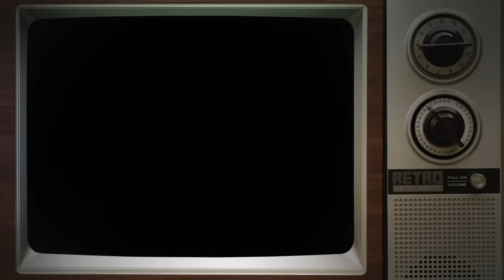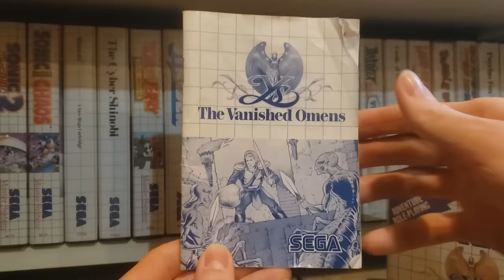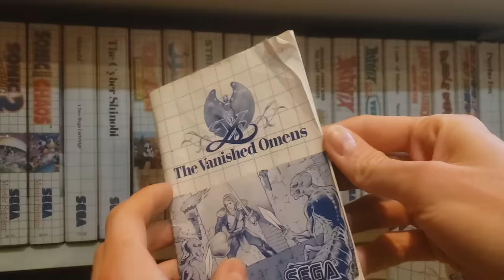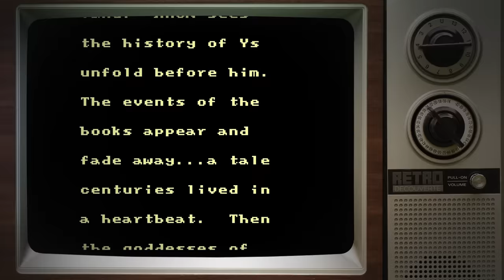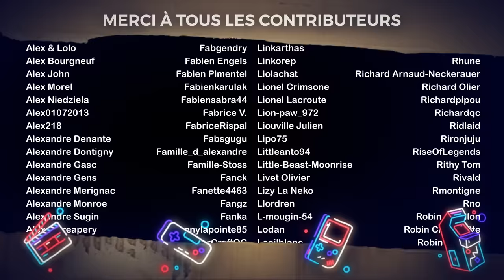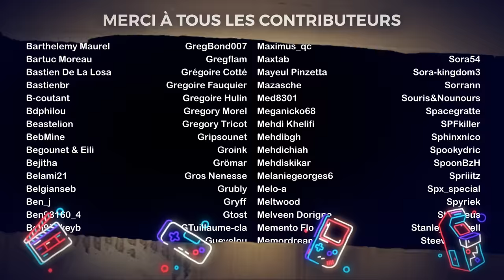Ys - Rétro Découverte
Aujourd'hui retour sur un RPG oublié de la Master System : Ys The Vanished Omens.